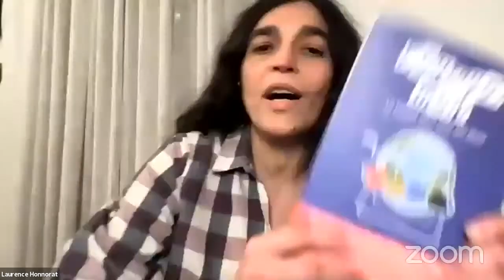LE HASARD DÉCRYPTÉ PAR CATHERINE MAUNOURY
Catherine Maunoury est une championne  française  de  voltige aérienne, double championne du monde  et l'actuelle présidente de l'Aéro- Club de France.

Catherine Maunoury est coautrice de Pourquoi moi ? Le hasard dans tous ses états paru aux éditions Belin.

Le hasard a-t-il créé l’univers ? Quel est son rôle dans l’évolution du cosmos ? Se loge-t-il au cœur des étoiles ? Peut-on prédire l’heure de notre mort ? Les grandes extinctions sont-elles inévitables ? Le climat évolue-t-il au hasard ? La magie peut-elle abolir ce dernier ? Les machines peuvent-elles produire de l’aléatoire ? Le fruit du hasard est- il comestible ? Les enfants le perçoivent-ils mal ? L’univers est-il beau par hasard? Quels sont les aléas du hasard ? La voltige aérienne lui laisse-t-elle une place ? Autant de questions vertigineuses auxquelles trente scientifiques tentent de répondre, chacun dans leur domaine. Les auteurs nous invitent à tenir compte du hasard pour apprendre à penser et agir librement. En commençant par l’essentiel : Pourquoi moi ?

Pourquoi moi ? accompagne le congrès scientifique mondial TimeWorld 2021 consacré, pour cette édition, au hasard.